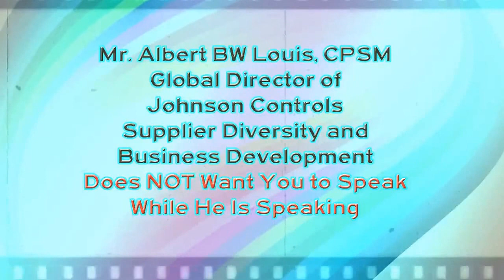Asian Business Expo 2015 *DELETED SCENES*